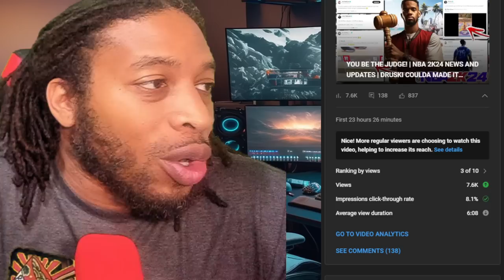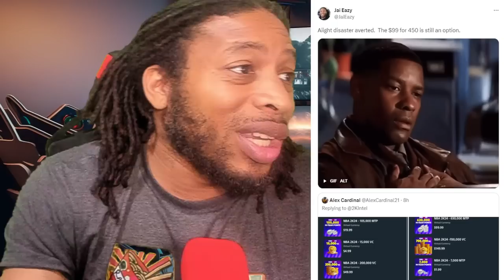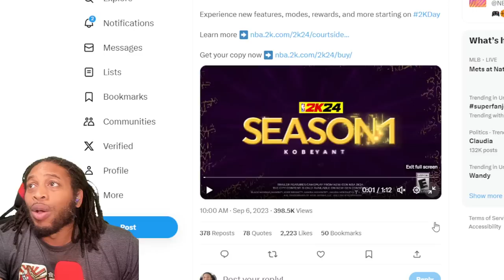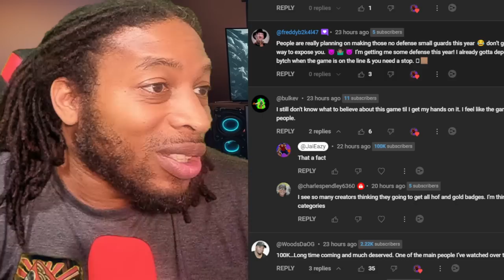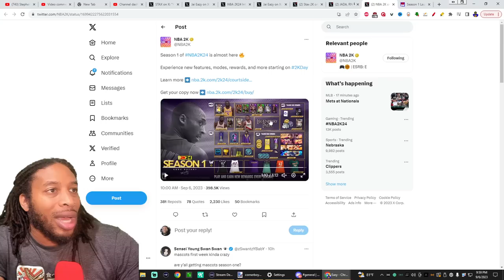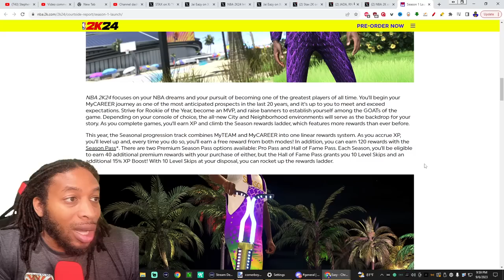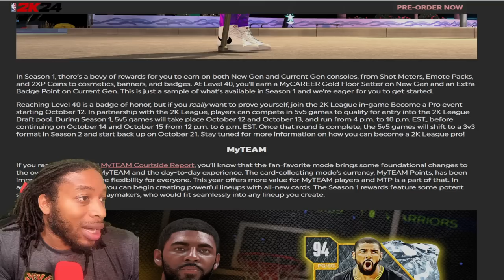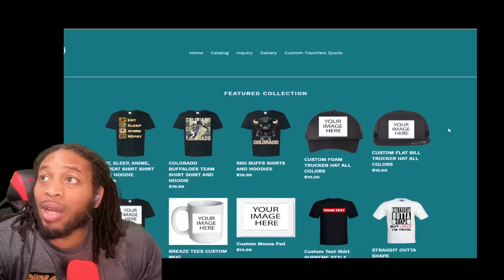THANK YOU | NBA 2K24 NEWS AND UPDATES | VC PRICES OUTRAGEOUS | NBA 2K24 SEASON 1 PREVIEW